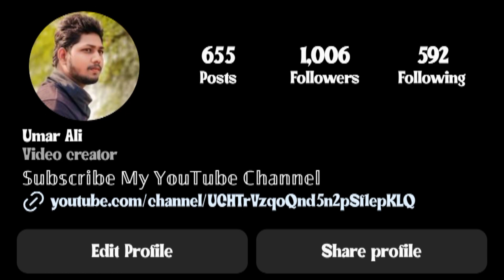गांव में जामुन खाने गए हैं 🥰 new vlog trending by Umar editing 🙏👈🥰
jamun khane mein aaya Maja

please guy support me